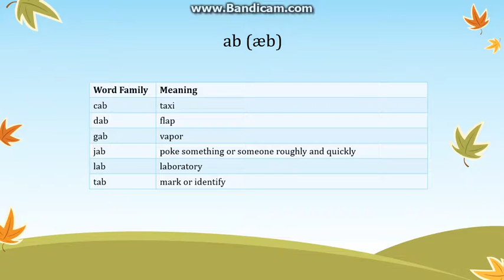Grade 1: Week 2: ab ap ack and ash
How to sound like a native speaker? It is easy.
Study like a native: learning words family help you enhance your vocabulary, also correct your voice in the similar sound.
Let's begin